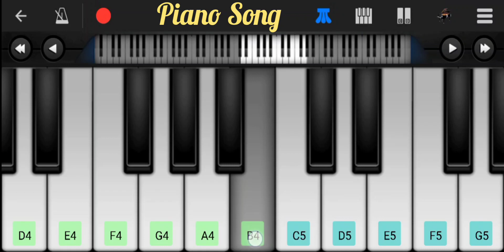Moonu BGM Song